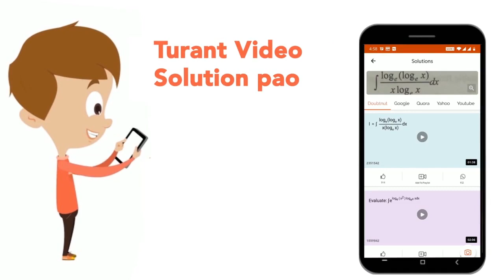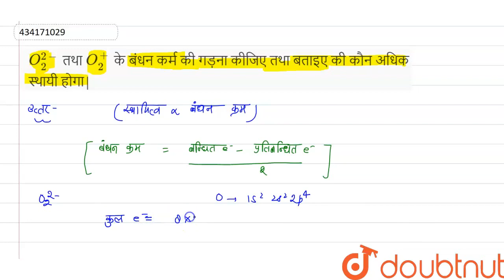O_(2)^(2-) तथा O_(2)^(+) के बंधन कर्म की गड़ना कीजिए तथा बताइए की कौन अधिक स्थायी होगा| CLASS ...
O_(2)^(2-) तथा O_(2)^(+) के बंधन कर्म की गड़ना कीजिए तथा बताइए की कौन अधिक स्थायी होगा|
Class: 12
Subject: CHEMISTRY
Chapter: छत्तीसगढ़ हायर सेकेण्डरी बोर्ड परीक्षा 2018
Board:Chhattisgarh Board

👉 Have Any Query? Ask Us.